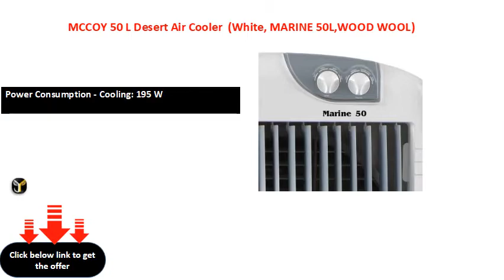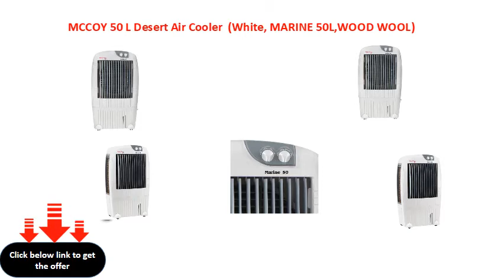MCCOY 50 L Desert Air Cooler White, MARINE 50L,WOOD WOOL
Power Consumption - Cooling: 195 W
3 Speed Settings
Type: Desert